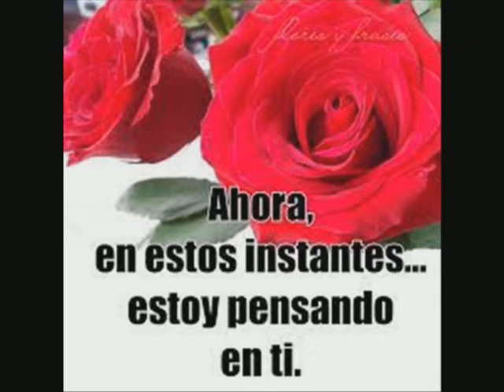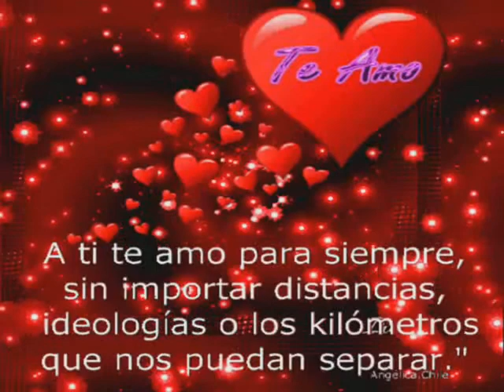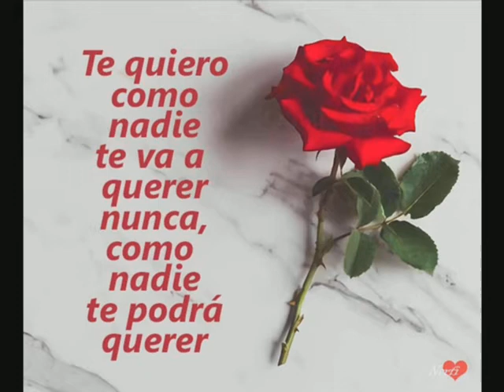Si me quisieras un poquito - Tirzo paiz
Una linda canción de aquellos años donde a la mujer se le enamoraba con música
Y esta en especial a mi me trae recuerdos espero les agrade y por favor si puedes dale dedito arriba yo te lo agradesco.